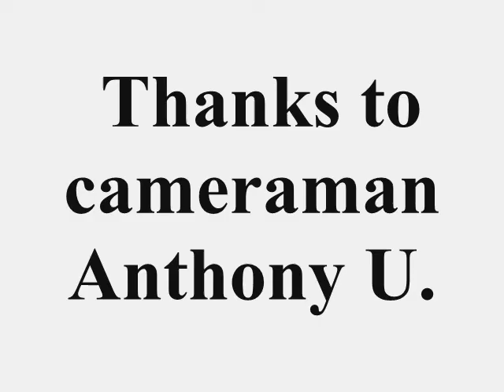Knuckles, Obsidian& Pheyt gettin Buck OLD VIDEO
Buck Goonz Up
Christ UP
Krumpers UP